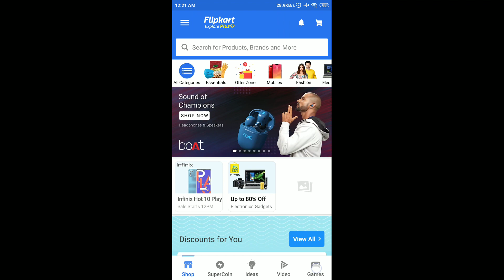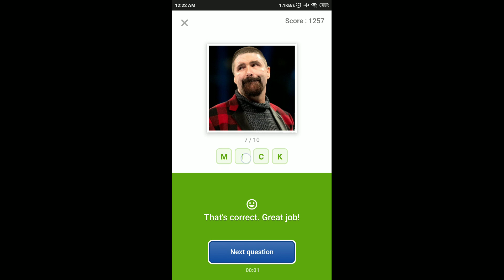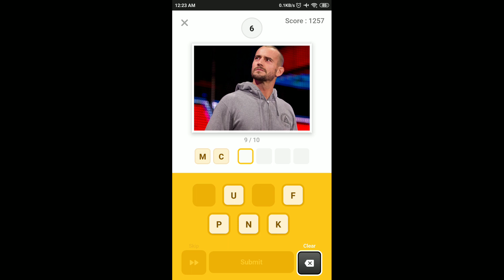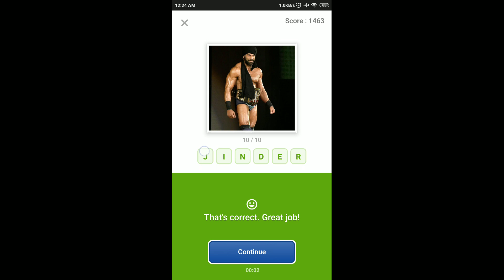Flipkart Guess What Quiz Answers Today | 26 April 2021 | Flipkart Game Zone | Part 1